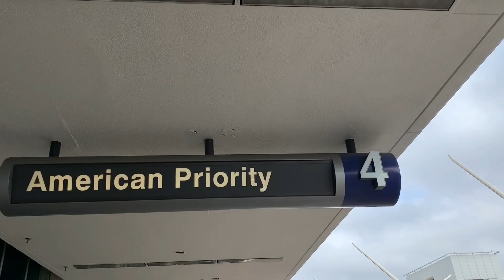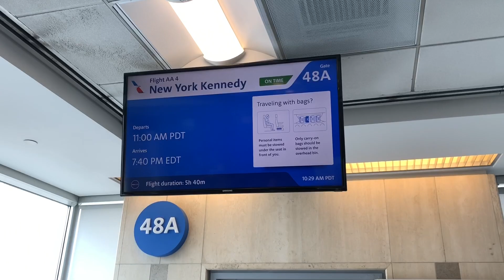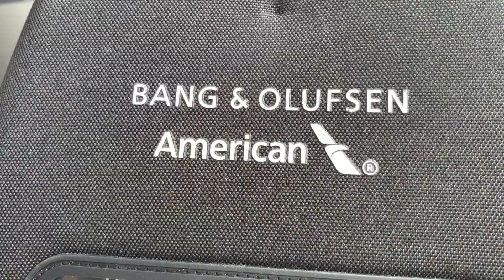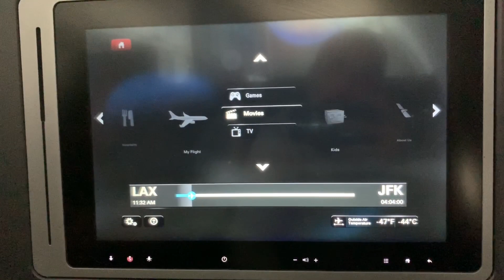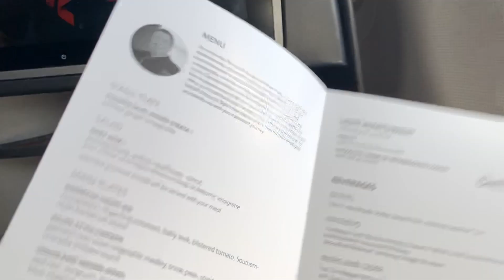AMERICAN FLAGSHIP BUSINESS SEAT 9F A321 FROM LOS ANGELES TO NEW YORK